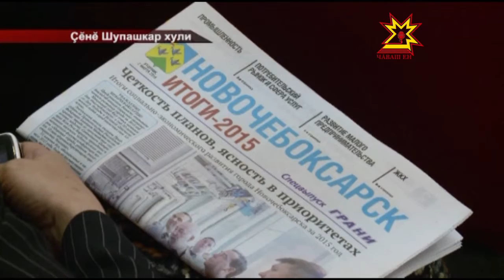Çĕнĕ Шупашкарти пĕтĕмлетÿсем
Вырăнти тавара хамăр тăрăхрипе улăштарас тĕллевпе «Химпром» пĕлтĕр производство хăватне ÿстернĕ. Унсăр пуçне «Хĕвел», клинкерлă плитка кăларакан «Экоклинкер» завод, çÿп-çап полигонĕ хута кайнă. Юсав ĕçĕсем хыççăн санитарипе техника хатĕрĕсем кăларакан «Керамика» производство ĕçлеме тытăнчĕ. Экономикăри тата социаллă тытăмри хисепсене пĕтĕмлетнĕ май кăçалхи плансене те палăртрĕç.